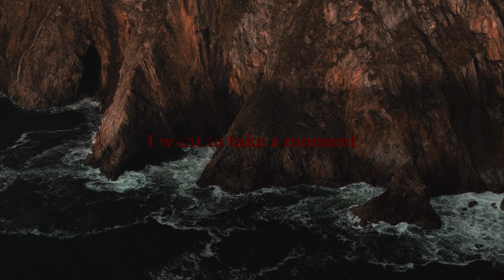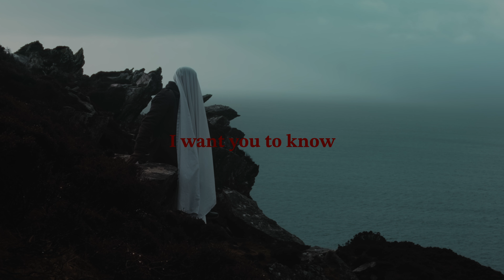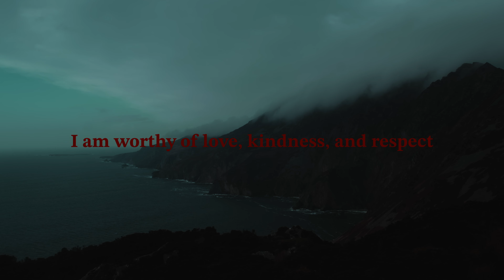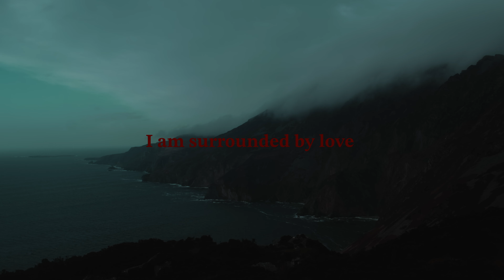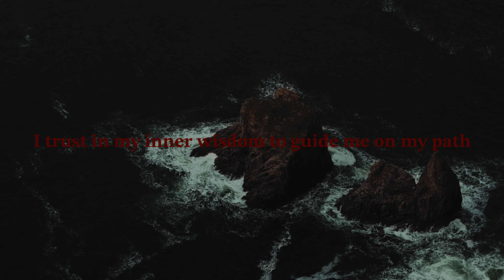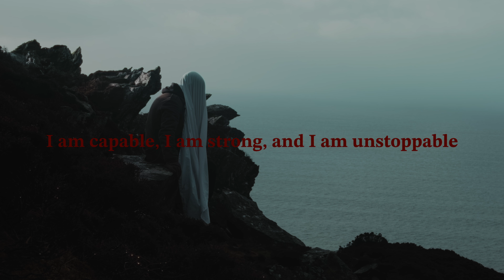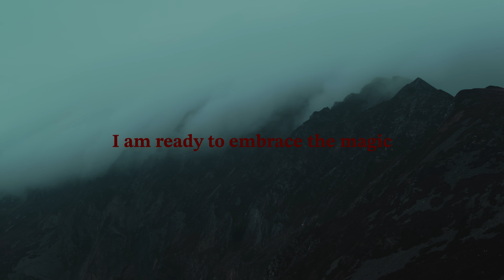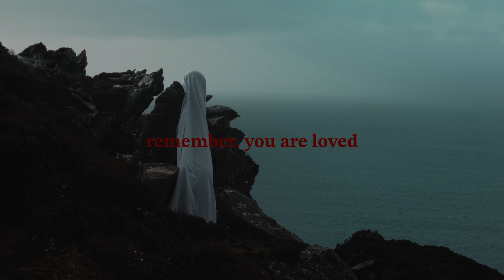ASMR for sleeping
Dear thrill-seekers,

As dusk descends upon the ancient cliffs of Ireland, prepare yourselves for an exhilarating journey into the unknown! In the fading light, as shadows dance along the rugged coastline, a haunting melody rises from the depths, echoing through the misty air.

Join me on a spellbinding quest through the hidden secrets of Ireland's twilight landscape, where every wave whispers a secret and every cliff holds a story untold. But beware! For as we venture deeper into the dimming light, the eerie music that surrounds us holds both allure and peril.

From the towering Cliffs of Moher to the secluded alcoves of the Wild Atlantic Way, the landscape is cloaked in mystery and uncertainty. Close your eyes and let the haunting melodies and whispers of the cliffs draw you into their embrace.

Repeat after me:

"I am surrounded by the mysteries of dusk, yet I am undaunted.
My inner strength guides me through the shadows.
I embrace the unknown and all its enigmas."

As the sun slips below the horizon, embrace the cool embrace of the night and the flickering glow of your own resolve. You are bold, you are resilient, and you possess the courage to unravel the secrets that lie shrouded in darkness.

Join me on this captivating adventure, where the whispers of the cliffs merge with the haunting melody, urging us onward into the twilight. Prepare to confront the mysteries, to confront your fears, and to unearth the hidden truths that await.

Experience the excitement. Feel the anticipation. Embrace the whispers of Ireland's twilight cliffs.